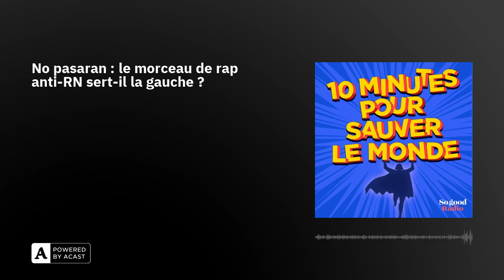No pasaran : le morceau de rap anti-RN sert-il la gauche ?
Souriez, voici l'actu qui redonne foi en l'humanité. Un collectif de rappeurs, d'Akhenaton à Fianso en passant par Zola et Soso Maness, a décidé qu'il était temps de sortir de l'ombre. À quelques jours du second tour des législatives, ils nous offrent un morceau à la fois brut et engagé qui s’intitule No Pasaran, appelant à voter contre l’extrême droite. Ce morceau servira-t-il le Nouveau front populaire ?